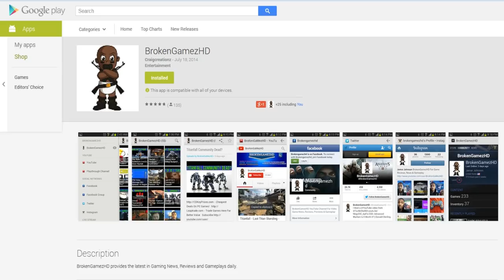Halo 5 Guardians Beta 27-7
► Download BrokenGamezHD Android App In App Store!